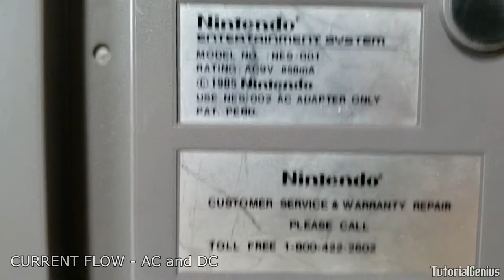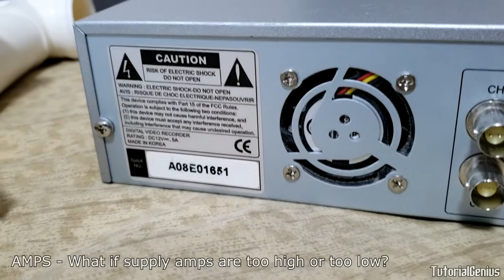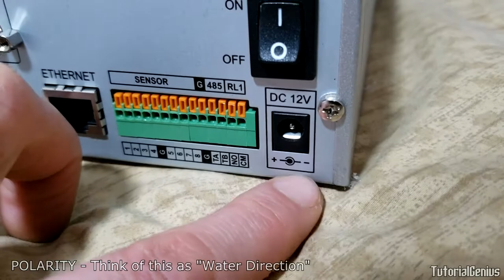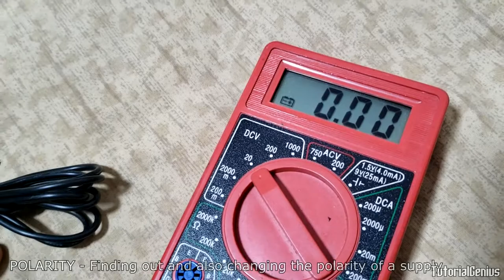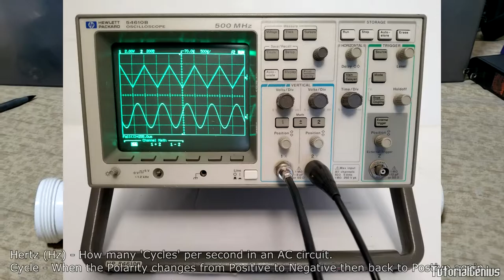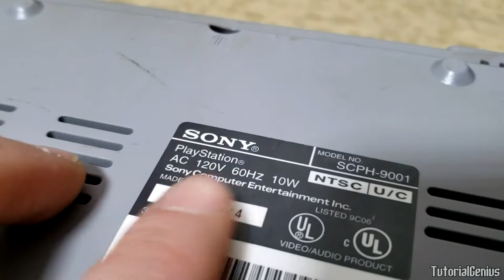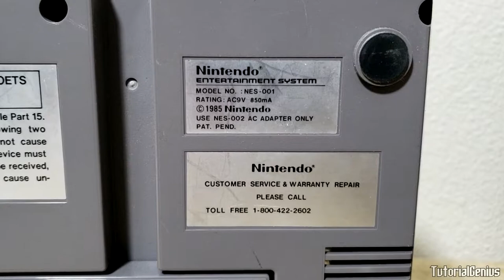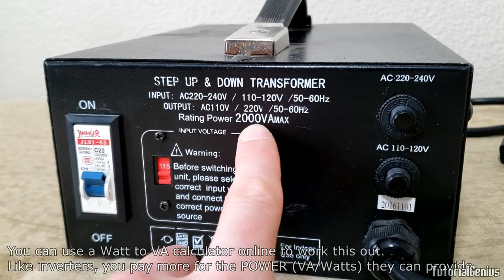Electricity 101 - Volts/Amps/Watts etc - Choosing the Correct AC-DC Power Adapter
[Parts/Tools]
100W Step Up and Down Converter Voltage Converter Transformer
1000W Step Up and Down Converter Voltage Converter Transformer
2000W Step Up and Down Converter Voltage Converter Transformer
5000W Step Up and Down Converter Voltage Converter Transformer

[Cool Stuff]
Hobby Charger (NiMH/NiCD/Li-PO/Li-Fe)

Chapters:
0:00 Aims of the Video
2:17 What is Current Flow? (AC/DC)
3:49 What is Voltage?
4:59 Supply Voltage is too low or too high?
6:51 What are Amps?
9:11 Supply Amps are too low or too high?
10:27 What is Wattage?
12:12 Wattage Example
13:26 What is Polarity?
18:32 Finding out the Polarity of a Supply
19:52 Changing the Polarity of a Supply
21:07 Alternating Current (AC) + Polarity
22:12 What devices use AC and DC?
22:44 Why isn't everything AC or DC?
23:12 What are Hertz (Hz) and Cycles?
30:01 AC-AC Adapters / AC-DC Adapters
31:23 EXAMPLES! A Test Run!
36:17 Inversion and Rectification
37:48 Voltage Conversion - Step-Up and Step-Down Transformers

Benefits:
- A personalized shoutout in each new video during your membership
- Priority responses to your videos comments
- Access to a cool and unique emoji set

Electricity Explained: Volts, Amps, Watts, Fuse Sizing, Wire Gauge, AC/DC, Solar Power and more!
Home Electrical 101 - What you need to know now!
Basic Electricity - What is an amp?
How to correctly pick an AC/DC power adapter.

Video Title: Electricity 101 - Volts/Amps/Watts etc - Choosing the Correct AC-DC Power Adapter

Video File Created Date: Wednesday, 16 March, 2022 (Video may or may not have been captured on this date, it shows the date the video was last converted.)

-- GinkoSolutions.com